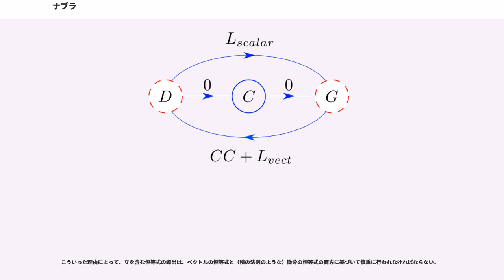ナブラ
ベクトル解析における演算子 ∇（ナブラ、）は、ベクトル微分演算を表し、特に一次元の領域で定義された函数に施すとき、微分積分学で定義される通常の微分 "D" = d/d"x" と同じになる。多次元の領域上で定義された場に施すときには、スカラー場の勾配 grad や、ベクトル場に対しては作用のさせ方により回転 curl や発散 div を与えたりする。

厳密に言えば、∇ は特定の作用素を意味するのではなくて、いま挙げたような演算に対する簡便記法と考えるべきであって、これにより様々な等式が覚え易く書き易いものとなる。∇ を偏微分作用素を成分とするベクトルと解釈すれば、三種の演算 grad, div, curl(またはrot) は、場と ∇ とのそれぞれスカラー倍、点乗積、交叉積を形式的に取ったものと見做すことができる。これらの形式的な積が、必ずしも他の作用素や積と可換であることは要求されない。

座標 ("x", "y", "z") を持つ三次元デカルト座標空間 R において ∇ は、偏微分作用素を項とするベクトルとして
で与えられる。ただし、formula_2 はそれぞれ "x", "y", "z" 方向の単位ベクトルである。本項では三次元の場合を主に扱うけれども、これは "n"-次元ユークリッド空間 R に対しても一般化することができて、直交座標系の座標が ("x", "x", …, "x") とすれば
で与えられる。ただし、formula_4 は標準基底とする。

アインシュタインの和の規約に従って
と書くこともできる。

他の座標系での ∇ の表示に関してはなどを参照。

長い数式を簡略化するために ∇ が使われることもある。このような使い方をする最も一般的に知られる例は勾配、発散、回転、方向微分、ラプラス作用素などであろう。

スカラー場 "f" のベクトル微分は勾配()と呼ばれ、
と表せる。これは常に "f" の最も増加の大きい方向を指し、その点における最大増加率に等しい大きさを持つ（通常の微分と同様）。特に、丘陵を平面上の高さ函数 "h"("x", "y") として定めるとき、各地点での勾配を平面に射影したものは（地図上の矢印のような類で）各地点の最も傾きが急な方向を指す "xy"-平面上のベクトルとなり、勾配の大きさは、この最も急な傾きの値になる。

この記法が特に強力なのは、一次元の場合の微分と同様の積の規則
が成り立つことにある。しかし、スカラー積に関する積の規則を簡略化することはできず、実際に書けば
となる。

ベクトル場 formula_9 の発散()は
で表されるスカラー場である。発散はベクトル場の指す方向にそれがどれくらい増加するかを大まかに測るものであるが、より精確にはその点での場の発散あるいは反発の傾向を測るものである。

∇記法の威力はやはり積の規則
によって示される。しかし可換でないベクトル積に対しては少し直観から外れて
とせねばならない。

ベクトル場 formula_13 の回転()は
で表すことができるベクトル場である。各点における回転の値は、その点に中心を持つ小さな風車の軸周りのトルク（回転力）に比例する。

このベクトル積演算を行列式もどきに
として視覚化することができる。これもやはり積の規則
が成立することが強みだが、残念ながらベクトル積は簡単にならず
となる。

スカラー場 "f"("x", "y", "z") の formula_18 方向への方向微分は
で表される。これは場 "f" の a 方向への変化量を与えるものである。作用素の記法では、括弧に入れた要素は一つの一貫した単位と考えられ、この規約は流体力学では（流体の「動く」微分としての）流体微分の言葉で縦横に用いられている。

ラプラス作用素はベクトル場にもスカラー場にも施せるスカラー作用素である。直交座標系では
で与えられ、より一般の座標系に対してはによって定義することができる。

ラプラス作用素は現代的な数理物理学に遍在しており、そのごく一部を挙げるならばラプラス方程式、ポアソン方程式、熱方程式、波動方程式、シュレーディンガー方程式などにおいて現れる。

∇をベクトル場に施して、結果がテンソルとなることもある。ベクトル場 formula_21 のテンソル微分は9つの成分を持つ二階テンソルだが、これを二項積 ⊗ を用いて、簡単に
と書くことができる。この量は空間に対するベクトル場のヤコ...